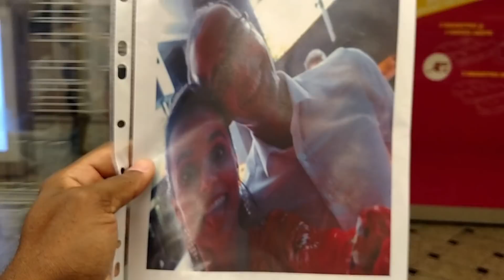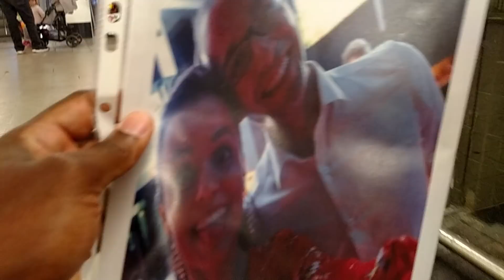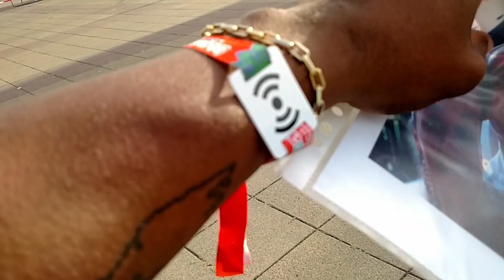Lollapalooza BERLIN 2018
Mais um festival pra conta!!

Apartamento em Berlin:
Berlinapartments-Downtown
 Schwedenstr. 14, Mitte, 13357 Berlin, Deutschland .